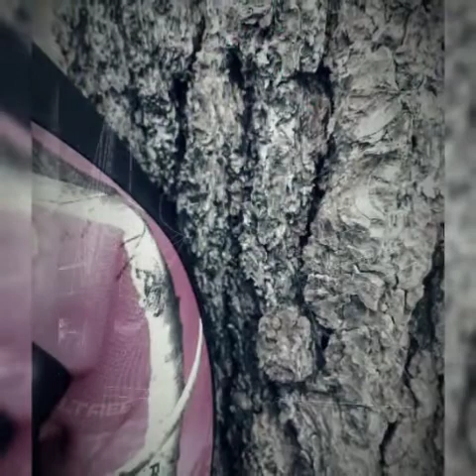Coat of many colors cover